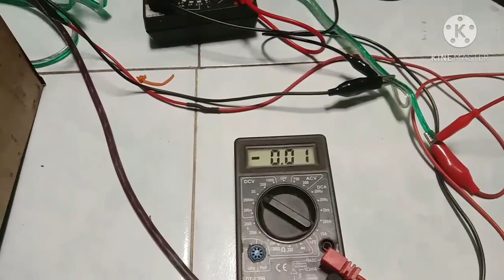class d900 plus subwoofer dan smps 10 A 55 CT ( NSTR )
tes driver power d900 plus subwoofer menggunakan SMPS 10A 55CT produksi NSTR

Di upload tanggal 23 November 2020